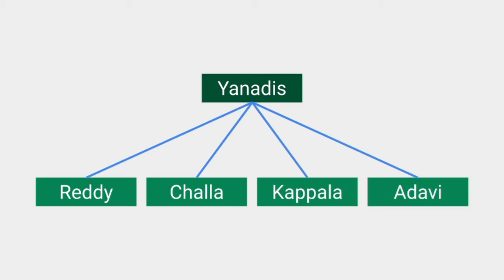Introduction to Tribes: A Yanadi Story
There are many Pre-Dravidian Tribals in Southern India among whom the Yanadis, whose origins are very vague, and they found living in utter poverty. With the invasion of the Dravidians lost their identity, their language and got mixed with the people who subdued them, to such and extent that they forgot their special traits.  Not having any script, earlier they were leading nomadic life style. Yanadis inhibit the Telugu region.